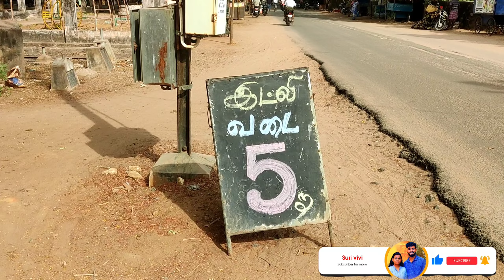Nazareth idly 🤩 | Anu tiffen centre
owner P.madasamy
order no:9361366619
address: Nazareth VAO office 📍